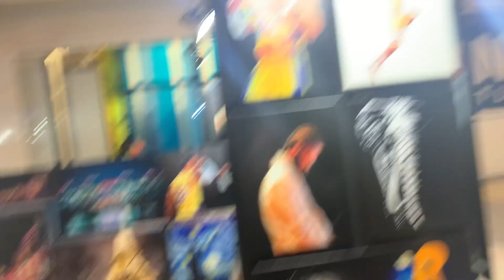Busy First Nashville Vlog!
This is my first vlog. Many more adventures to come!